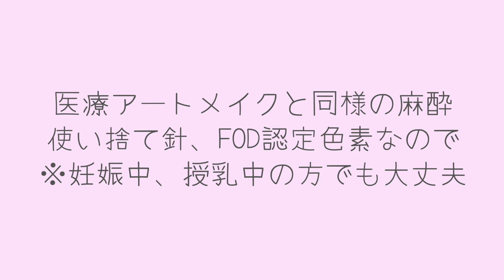【眉毛アートメイク】安くて、早くて、痛くない、サロン見つけた！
アイドルマジシャン中西里菜です🎩✨
30歳独身アラサー💒婚活💍
料理＋マジック動画！？
ディズニー年パス持ち🎡
お部屋🏡生活🍴収納
お化け屋敷大好きマン！

‹新住所›
〒150-0031
株式会社YEEELL 中西里菜 宛

‹新住所›
〒150-0031